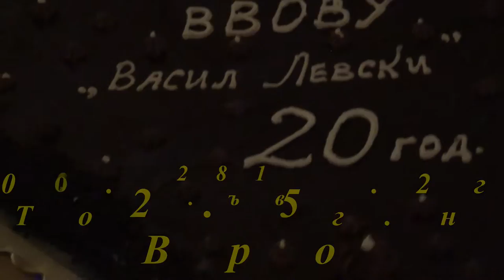След 20г Випуск1995г